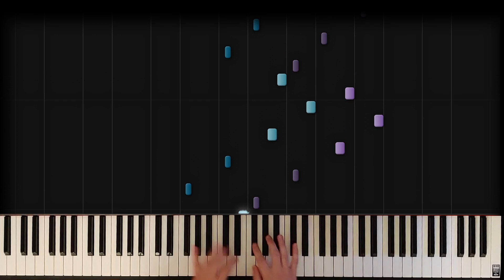onoken - Am I [MIDI tutorial]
MIDI tutorial for onoken's Am I! This track goes together with Blue Orb, which is already up on my channel.

Comp.  @onoken - axsword official channel -  feat. Emi Evans
Art: Ta-K
Arr. rev3rsor

-- Sheet Music --

-- Support Me! --

-- Social --